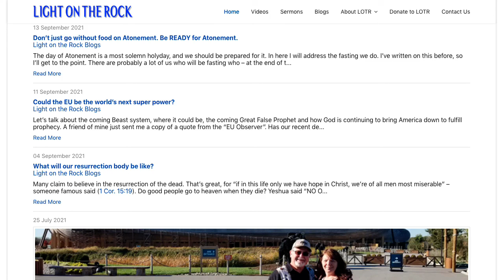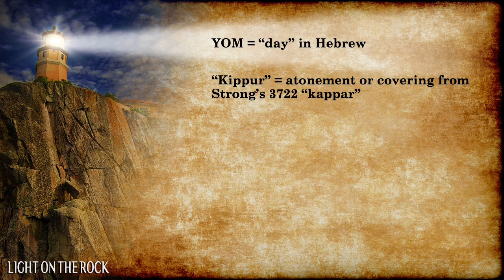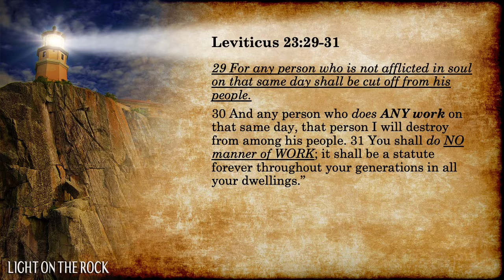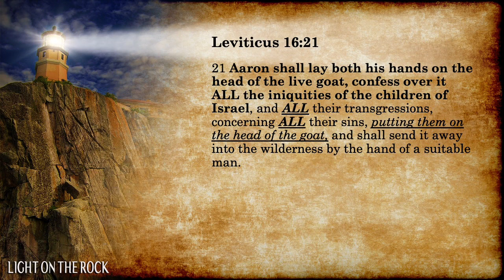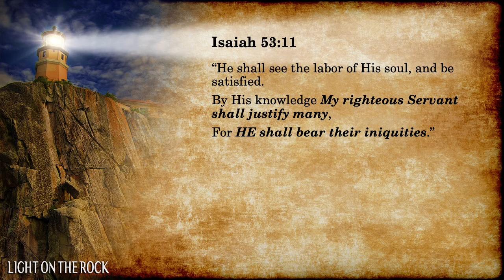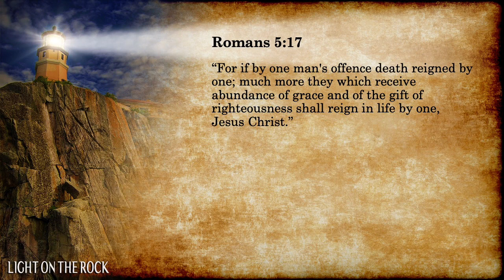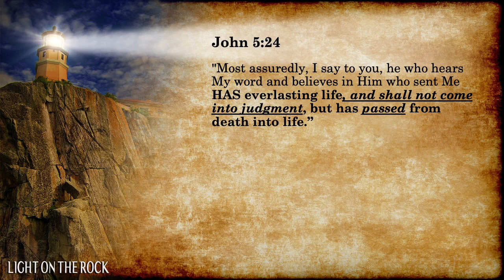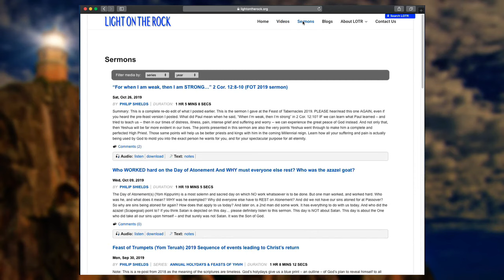Wonderful Day of Atonement, Yom Kippur (kippurim)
This is a repost of 2021 sermon, when Atonement was also in September. Otherwise, all the information is timeless. Can even a day of Fasting, Sept 25 in 2023, be a positively joyous day? What is the Day of Atonement all about? Is it a day of covering (Yom Kippur) or coverings, plural? Is it really about punishment, God’s wrath, God’s judgment – as so many believe? And is this day really largely about Satan as the azazel goat, and having him be put away with sins placed on him? Or can Satan have ANY part in this precious holy atoning day? Shouldn’t our emphasis be on the goat that was killed for atonement -- as well as the goat of departure (azazel) and all that those two goats tell us about God’s plan for the future? Who was allowed to work, and worked hard, on this Day? What does Kippur or Kippurim mean? May the true meaning of this day fill your heart with joy.